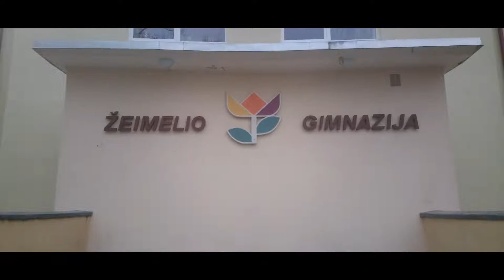Jungiam Lietuvą – „Žeimelio vienybė težydi“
Lietuvos šimtmečio proga mums kilo idėja „Tautiška giesme“ parodyti savo krašto žmonių vienybę. Miestelio aikštė ir joje augantis beveik šimtametis ąžuolas yra pavadinti „Vienybės“ vardu, tad ir filmuką pavadinome „Žeimelio vienybė težydi“. Į šį projektą įsijungė dalyvauti ne tik Žeimelio gimnazijos bendruomenė, bet ir Žeimelio žemės ūkio mokyklos bendruomenė, daugiafunkcinio centro „Ąžuoliukas“ darbuotojos, Žeimelio senjoros, Žeimelio ugniagesių komanda, Žeimelio „Žiemgalos“ muziejaus darbuotojos. Giedodami himną kartu parodėme ir savo krašto unikalumą ir savitumą. Filmuke pavaizdavome čia gyvenusių 4 tautų ir skirtingų religijų – katalikų, liuteronų, stačiatikių ir judėjų – kultūrinį bei materialinį palikimą.